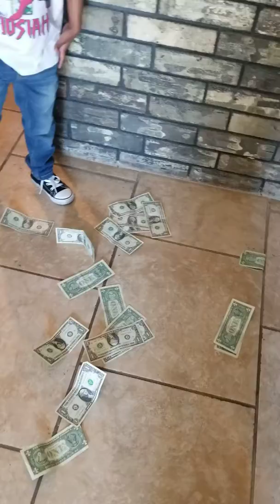Money Man Happy bday Josiah 11920